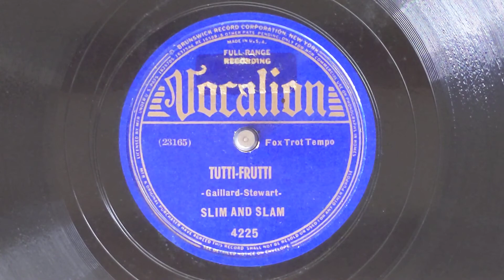Tutti Fruiti - Slim (Gaillard) And Slam (Stewart) - Vocalion 4225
SLIM AND SLAM:
Slim Gaillard, g, voc, Occasional Vib. /
Slam Stewart, sb, Voc.  Sam Allen, p /
Pompey "Guts" Dobson, d.
New York, June 27, 1938
23165-1 Tutti Fruiti
Vocalion 4225